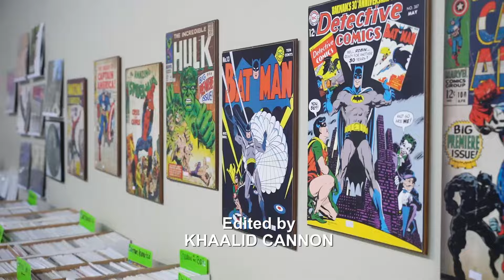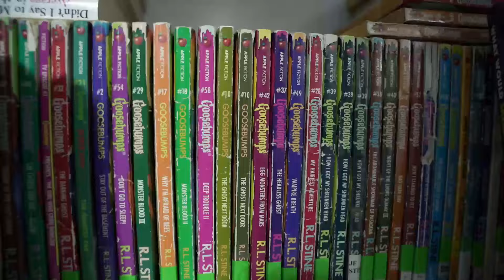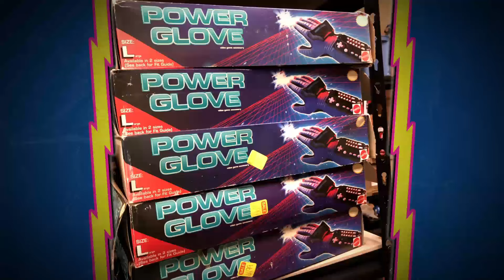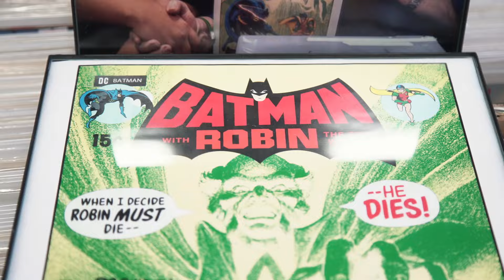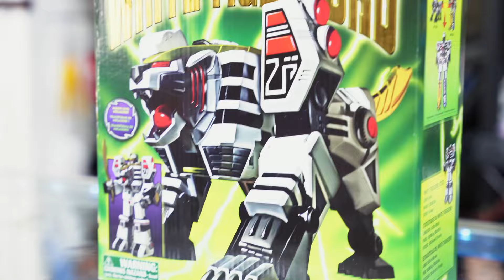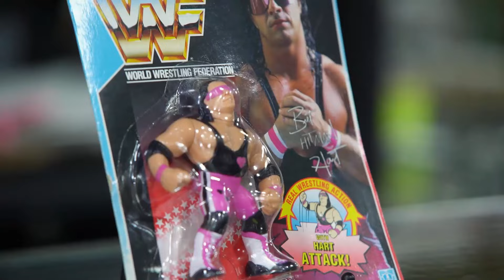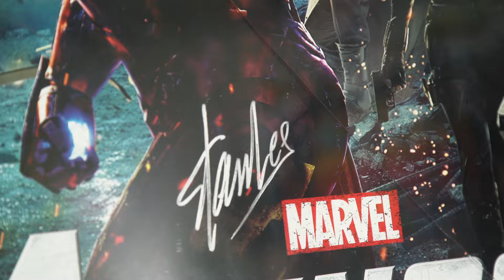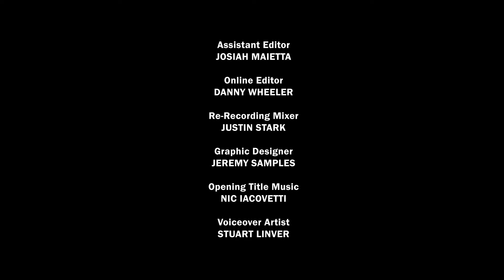A Toy Store Near You Season 6 - Total Nostalgia - FULL EPISODE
You can watch A Toy Store Near You Season 6 on Amazon Prime Video, Vimeo, YouTube and more!